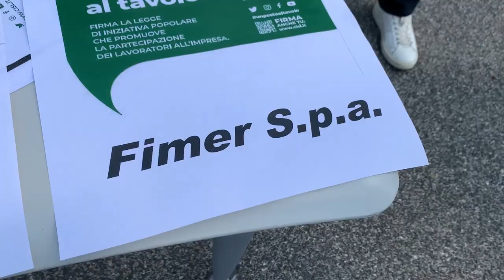Fimer, oggi una raccolta firme per una legge di iniziativa popolare voluta da Cisl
Parte dalla fabbrica occupata dai lavoratori, dalla Fimer di Terranova Bracciolini, la raccolta firme promossa dalla Cisl a livello nazionale per una legge di iniziativa popolare sulla partecipazione dei lavoratori nelle aziende.
Quella della Fimer, ormai, oltre che essere una vertenza nazionale è diventata anche un simbolo della difesa del lavoro e dei diritti. Mai luogo potrebbe essere più significativo di questo, aveva detto Silvia Russo, segretaria provinciale Cisl, nell'annunciare l'iniziativa fuori dai cancelli della fabbrica valdarnese.